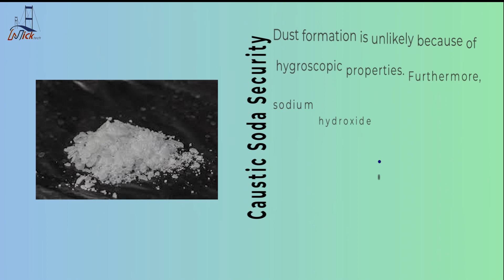ََArotco GmbH ist Naoh-Anbieter.